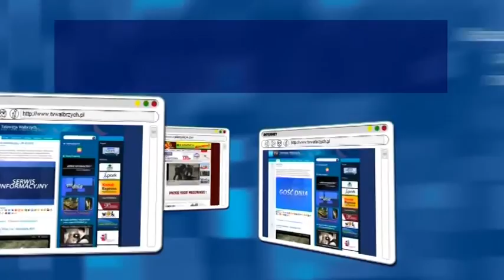Gość Dnia - Katarzyna Mrzygłocka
- Gość Dnia - Katarzyna Mrzygłocka - Telewizja Wałbrzych